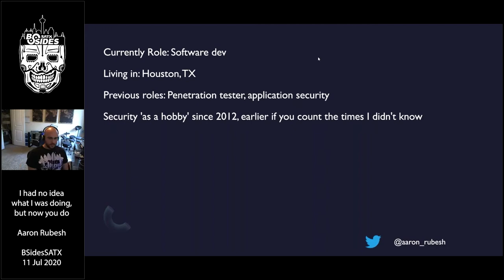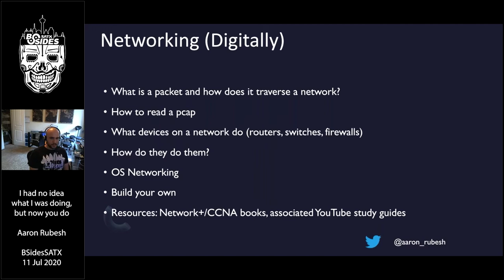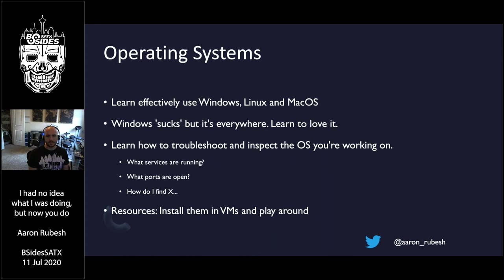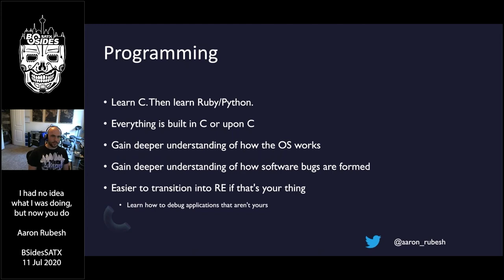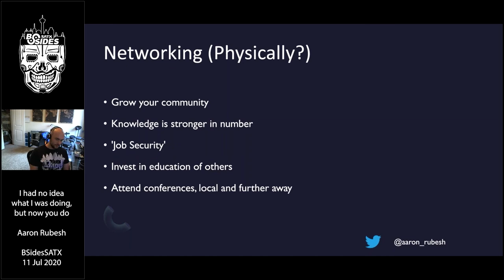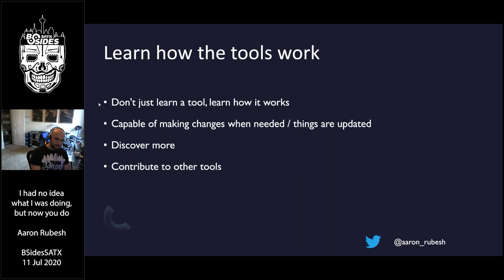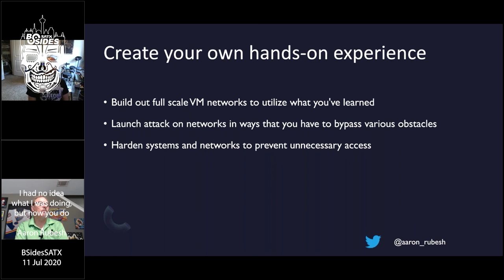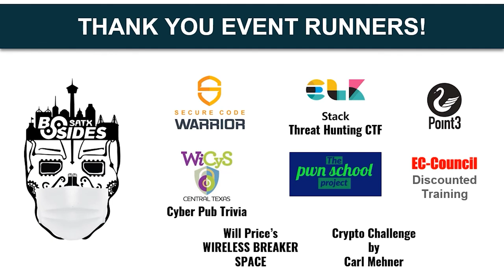I had no idea what I was doing but now you do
Title: I had no idea what I was doing but now you do
Presenter: Aaron Rubesh
Track: In The Beginning
Time: 0930

Abstract:
My transition from just enjoying computers, hobby hacking, to formal education and to full time employment in the information security space. It simplifies and streamlines some of the skills I feel got me to where I am today and streamlines them so other don't have to learn the 'hard and slow' way.

Speaker Bio:
Self starter who got into cyber security without really realizing it.